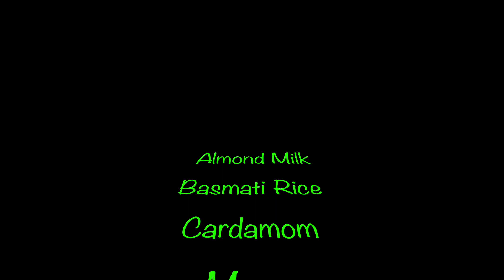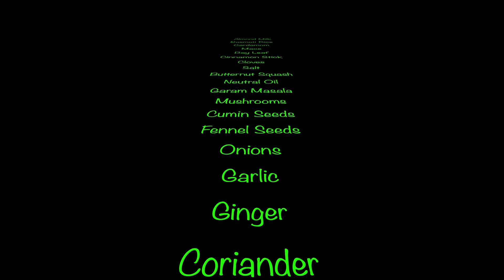ASMR Biryani 비르야니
This is vegan version. Tastes a little bland and delicious at the same time, so you should try. Enjoy!